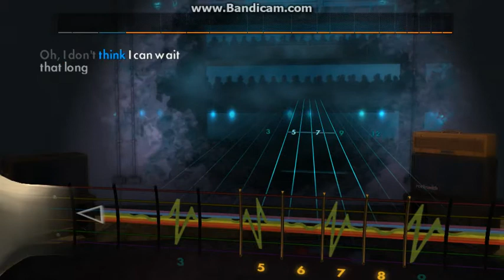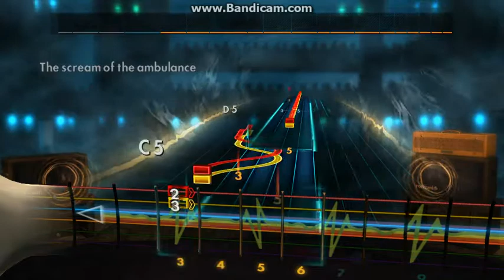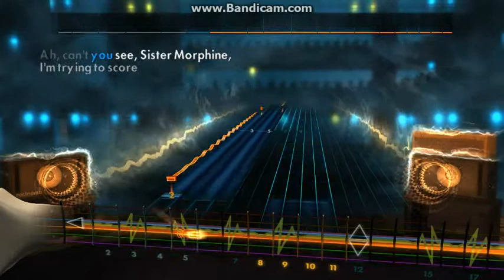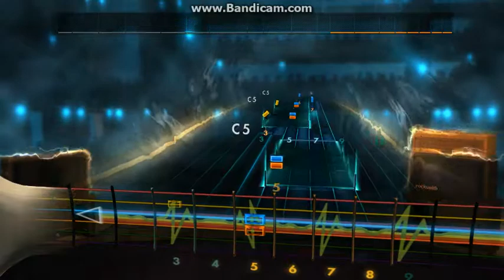The Rolling Stones - Sister Morphine - Rocksmith 2014 Custom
A custom I made.